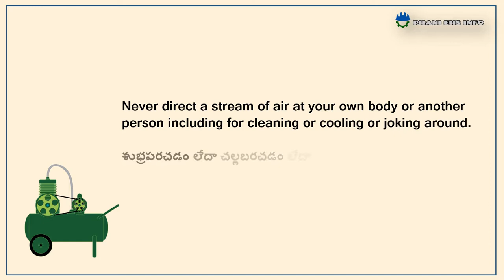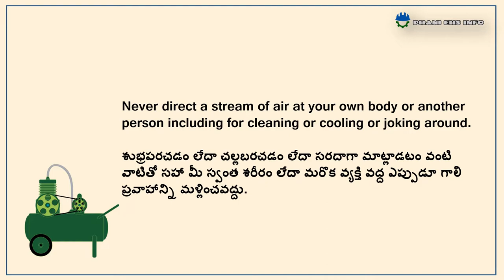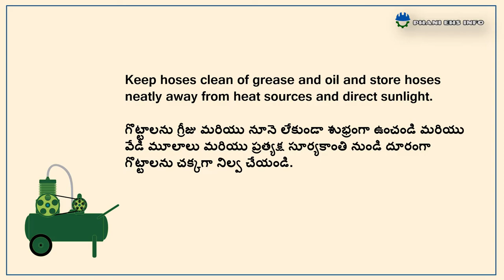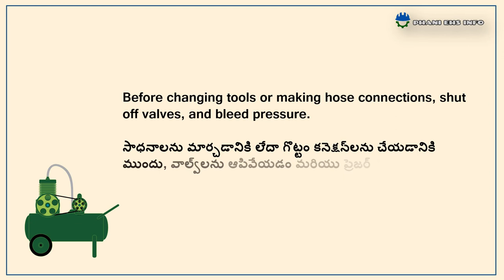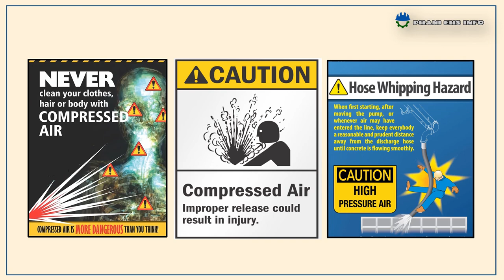Compressed air safety tips